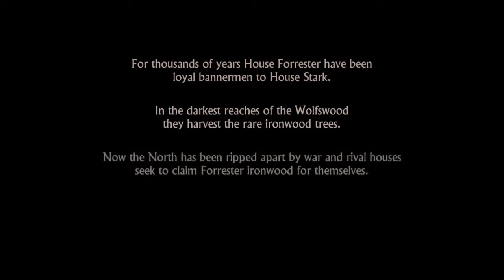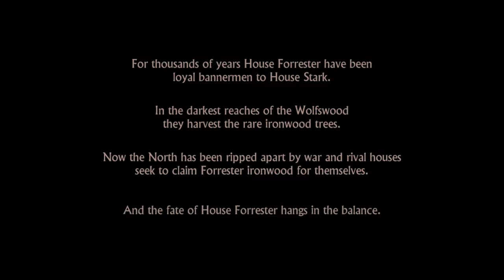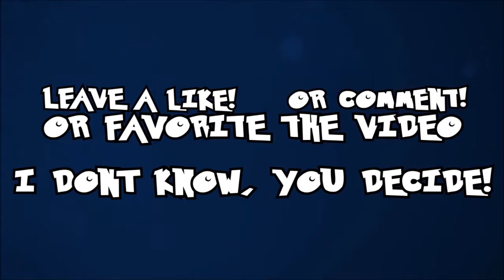Michael Plays Game of Thrones Episode 1: Part 1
Join Michael as he begins his adventure through Telltale's Game of Thrones.